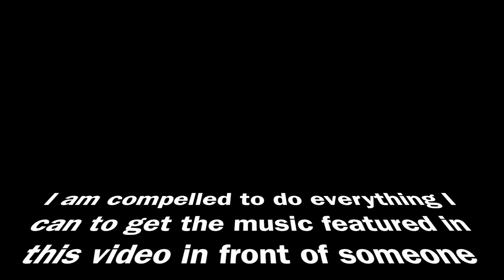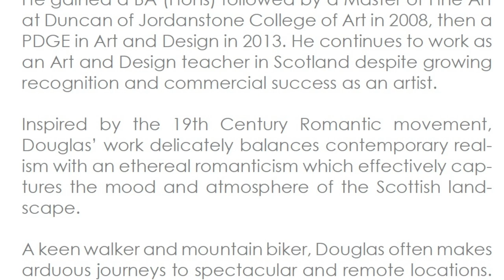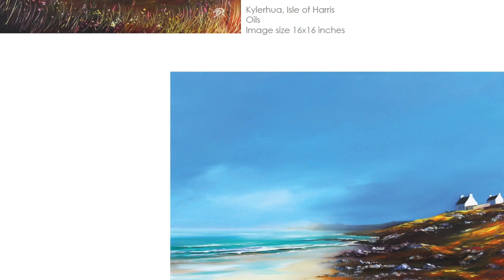Outlander: Can you help my personal "time travel" story?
33 years ago I was staying in a hotel in Inverness in the Scottish Highlands. I came down the stairs one evening to hear beautiful music coming from the lounge. I entered the room quietly with the intention of asking the patrons who the artist was but instead, as I walked in, I saw that it was being played and sung live. The singer wore jeans and had long hair. He was accompanying the lyrics on his acoustic guitar.

We chatted after he stopped playing and I learned that he was an American singer/song-writer called Kelly Fleming on a first tour of Scotland and had just visited Culloden Moor. As we chatted, I joked that I would make him a star in Scotland and in return he gave me a tape he had recorded with a number of songs on it, including the one about Scotland he had played in our Boarding House called “Only Yesterday”. We talked that evening but never met again and, to my eternal shame, my day job and complete inexperience got in the way. I never promoted his music in the way I would have liked and felt a little guilty about that ever since. I heard nothing more of the singer or his music and the cassette tape sat in an old box for many years with the hand-written note long unreadable but that I knew once read: “Hey Norman, make me a star!” I often wondered how he had got on or even if he was still alive but never found anything else about him.

Fast forward 30 years and I was helping my brother with his boating business on Loch Ness. We had some American visitors with us that day who mentioned they were huge fans of the Outlander TV series and that it was a major reason behind their visit to Scotland. They were amazed I had never watched it but gave me an outline of the show and storyline that put me into a “time travel” situation of my own. As I stood looking over the Loch, which is always a place of mystery in any event, I was transported back to that day in the Highland capital 30 years before. The haunting lilt that I had heard at that time was going round and round in my head but now it was about Outlander – except of course it couldn’t be, as it had been written many years before I – or anyone else – had even heard of Outlander. When I got home I did some research but could not find the music tape I had been given all those years ago. I was devastated as I recalled how it seemed to perfectly echo the themes. Time travel, love, Culloden, and forgotten memories of a Highland cottage “we once shared” in a “past life”. This reminded me of my promise and convinced me that I must at least try to get someone from the Outlander production team to listen to the tune and see if they heard what I did. But how to progress? Not only did I not know the current whereabouts or status of the artist but I didn’t even have a copy of the tune. I also had no contacts with the Outlander production team and no means of progressing. I turned to social media, writing to a number of Outlander fan pages who were delighted to share my story and provided some great contacts. I was able to make contact with Diana Gabaldon (the author’s) publisher but unfortunately this didn’t get me anywhere due to the distance between her and the TV production team as well as the lack of any music to actually share! I also got the details of Bear McCreary who is responsible for the Outlander soundtrack but sadly haven’t received a response to date. So, no progress… I then began to contact people in the US with the name Kelly Fleming (believe me, there are a few!)

I wrote a simple note in the vane hope of a response: “Sir, my name is Norman Sutherland and I live in Scotland. I am trying to contact a singer I met in Inverness around 33 years ago called Kelly Fleming. Sir, is that you?”

That was on 4th May 2021. Sadly I heard nothing. But then, more than 6 months later on 28th November I got a single word reply to one of my messages. It simply read “yes”.

We have corresponded since - and just before Christmas I received a CD copy of two of Kelly’s albums – including “Nightime Man” that features the song Only Yesterday. I would eventually like to make an appropriate Scottish video to accompany this song (unless the Outlander production team end up doing something!!!) but until then have put the track to some paintings by my great friend, Scottish landscape painter Douglas Roulston. (Although the two have never met, their work seems to complement each other beautifully!) Of course, this is only part of the story and I now really need some help and even more good luck. Can anyone get this story – and more importantly this song in front of someone from the Outlander production team who may be able to do something with it? If so, any assistance would be greatly appreciated!

Thanks in advance for any assistance you can provide that may help bring my own very special but also very real time travel story to a happy conclusion!

Yours

Norman